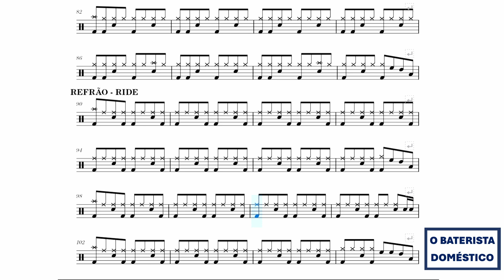Physical - Olivia Newton John - SEM BATERIA (Drum Sheet Music - Partitura)